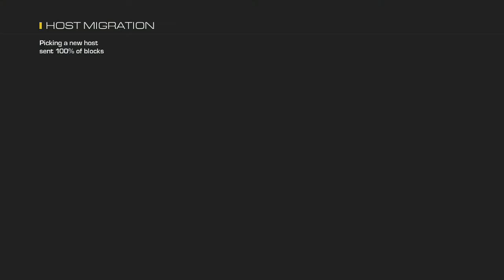HUNTING BABOONS!? /Journey to a Clip!/ Ghosts Ep #3!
I boosted the voice chat up a little on this episode, let me know what you think.

*HEADPHONE USER BEWARE! FOR I2ecful's PRE HISTORIC BURPS!!*

I hope you guys enjoyed, if you did enjoy be sure to Snipe that "Like" button!

Be apart of helping me reach 200 followers!